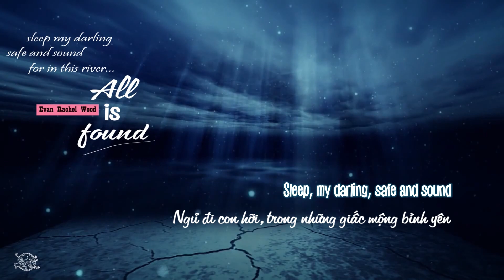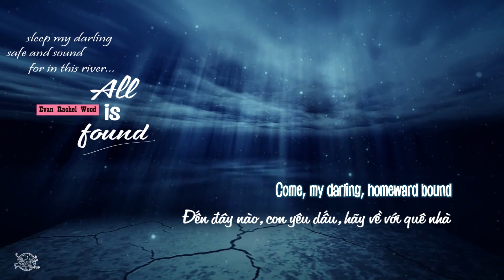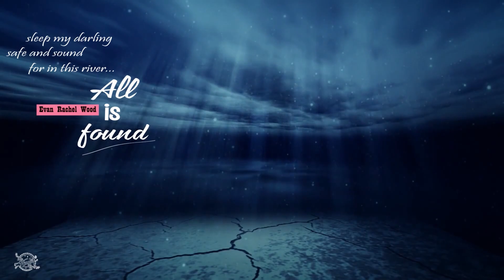[Lyrics+ Vietsub] All Is Found - Evan Rachel Wood (From "Frozen 2")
▶Singer: Evan Rachel Wood
Frozen 2 soundtrack is available now!

Music video by Evan Rachel Wood performing All Is Found (From "Frozen 2"/Lyric Video).